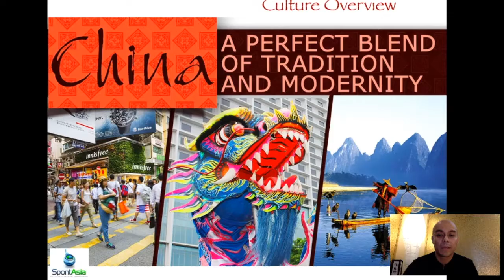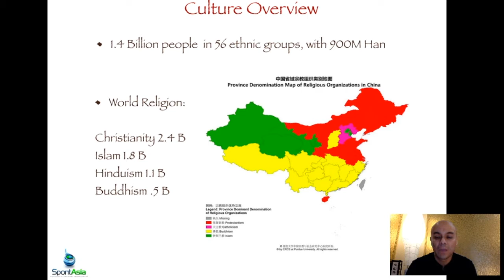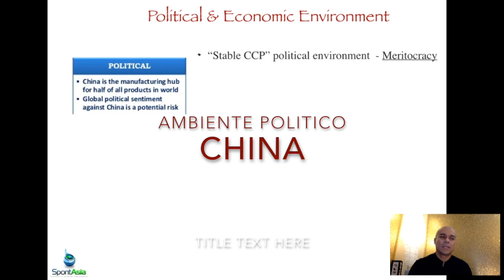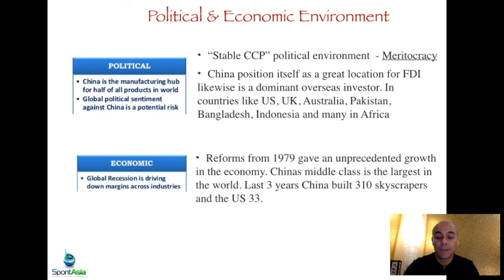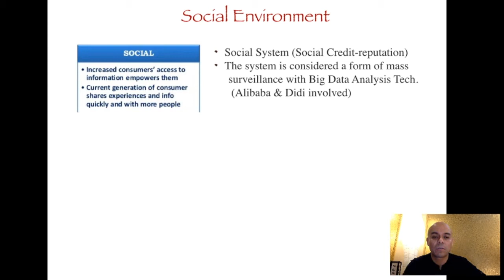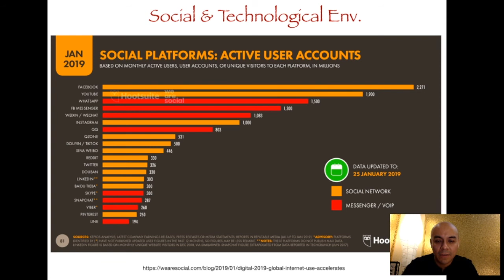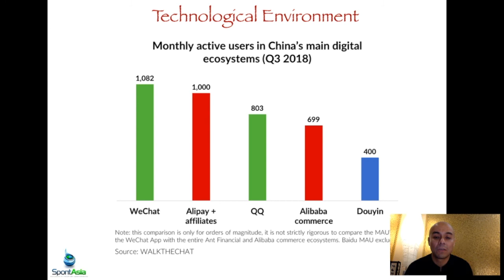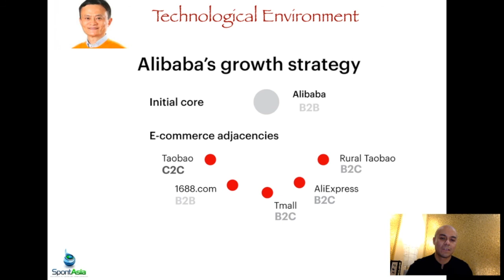Cultura, Economía y Tecnología China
Hace poco dí una pequeña plática sobre China. Hablamos de la Cultura China, Polí tica China 11:40 , Economía China 14:00 , Sociología China 18:45 y Tecnología China 22:50 , es decir los puntos del PEST aplicado en China. Les comparto esta pequeña sesión a través de diapositivas - Mencionados un poco sobre alibaba taobao tencent etc,
Háganme llegar sus preguntas!